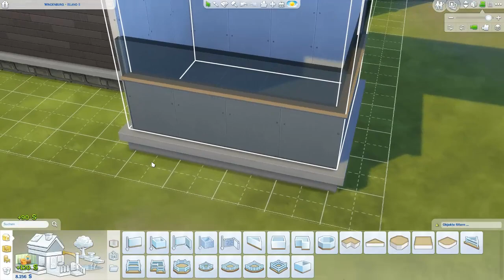DIE SIMS 4 • #117 - Lee als Geisel | Let's Play